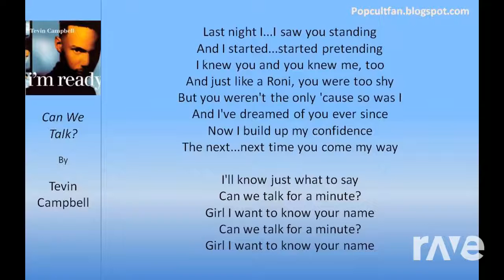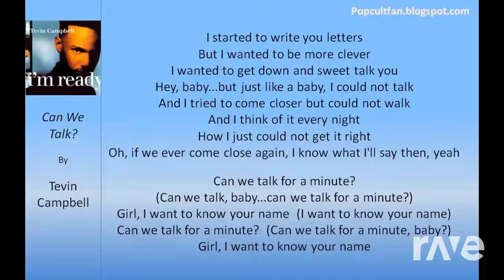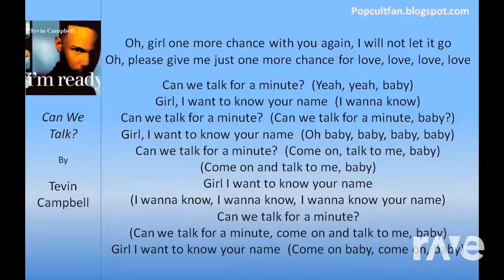Can We Talk & Climax (Tevin Campbell's Friends With Benefits Remix)